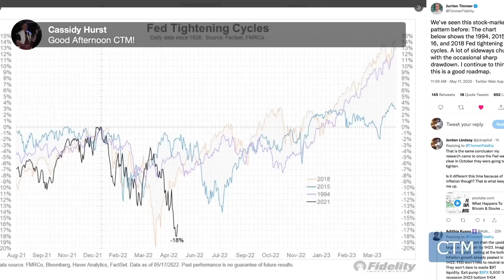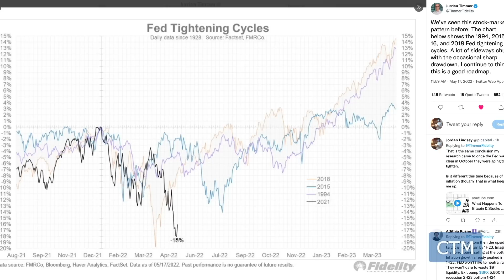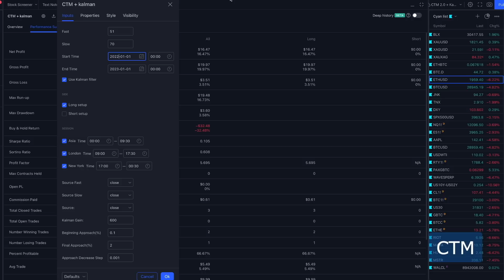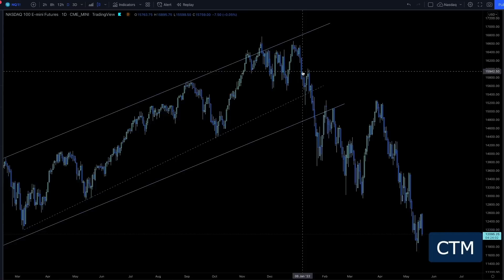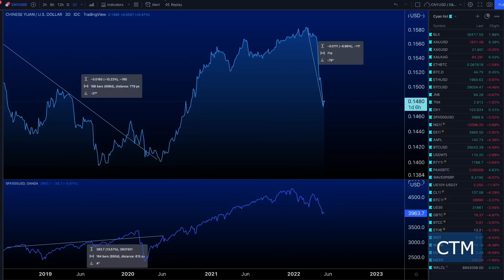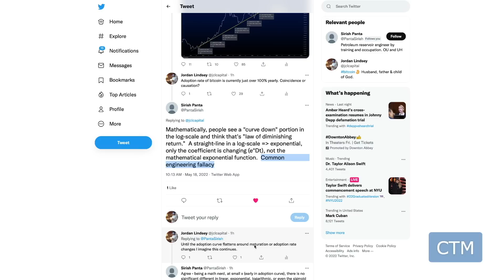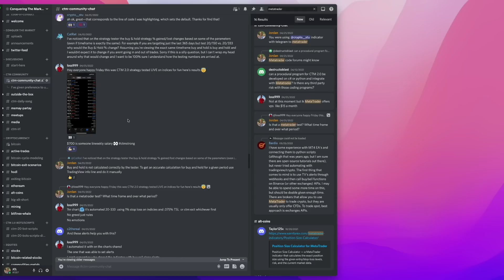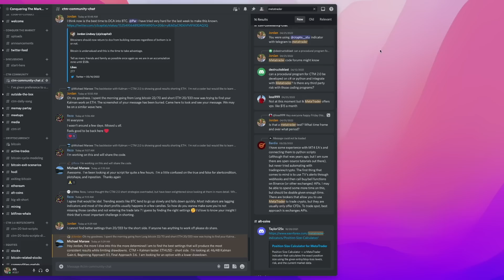Do I Think The SELLOFF Continues? Stock Market Dumps Hard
Let’s take a look to see if this stock market selloff is going to continue. I can't predict the future, but I am able to follow what is going on the charts... Let the charts unravel the story for us... We try our best to stay on the right side of the trade.

Learn how to trade the markets for profit. Spending one session will set you on the path toward constantly profitable. We focus on the most profitable markets on the 8 hour time frame. Bitcoin, Ethereum, S&P 500 & Nasdaq.

We look at the markets live together everyday. You can join the telegram channel and be notified Monday-Friday when clips are released,

Be a part of CTM.

We’re donating 100% of shirt profits to the FealGood Foundation.